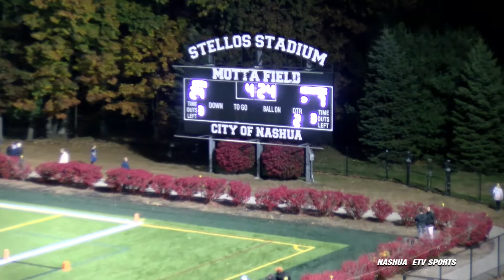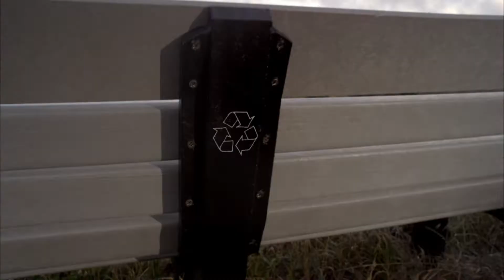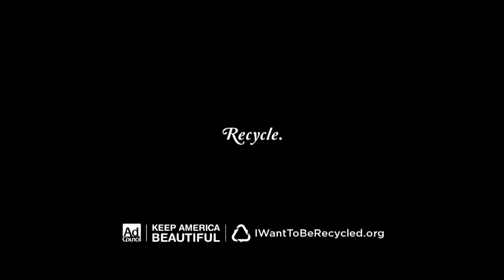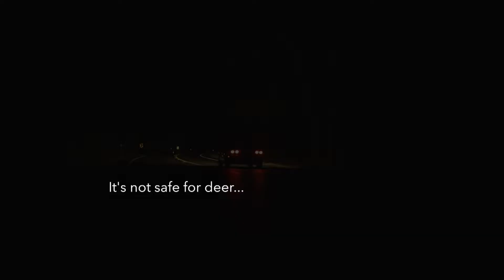Merrimack at Nashua North NHIAA Div. I Football 10/25/19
Merrimack (5-2) visits Nashua North (7-0) in this NHIAA Division I showdown from Stellos Stadium in Nashua, NH. game played October 25, 2019. (Fixed Audio)